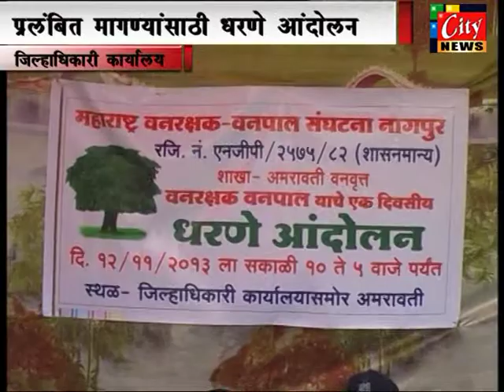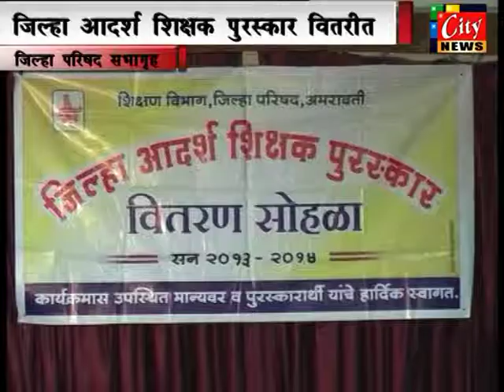Citynews 12 11 13 marathi 2